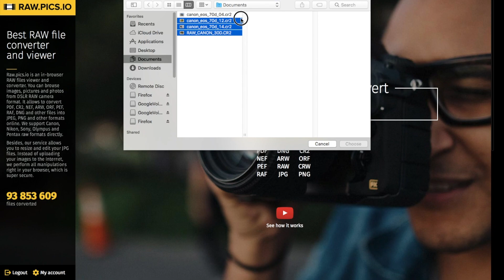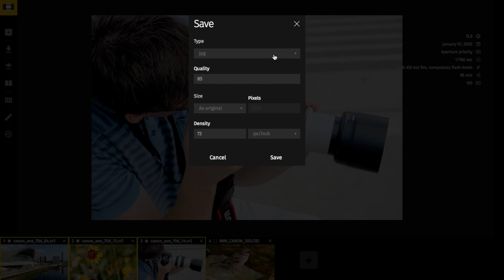Raw.pics.io online raw converter introduction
This video shows how to convert RAW images like

is an online in-browser raw converter, you don't need to install anything on your computer to use the service.

To convert your raw files you need to perform a few simple steps:
1. Open raw.pics.io page in Chrome or FireFox browser.
2. Drag and drop your raw images into the tab with the app.
3. Press either "Save All" or "Save Selected" button from the left toolbar of the app.
4. Specify parameters of the output files.
5. In a few moments you can see the converted files in your browser Downloads folder.